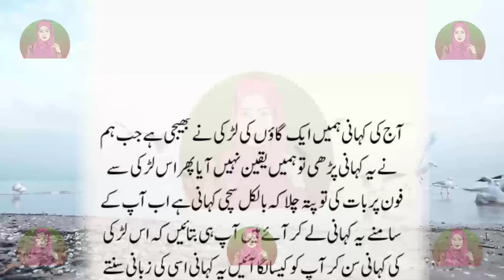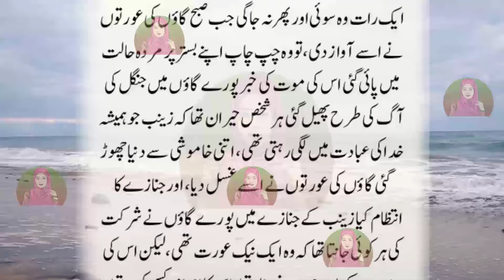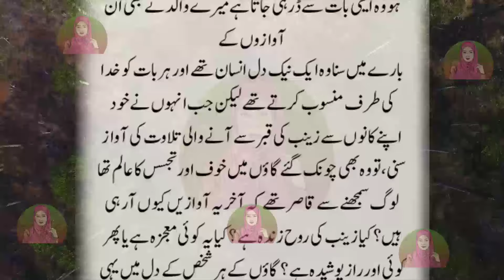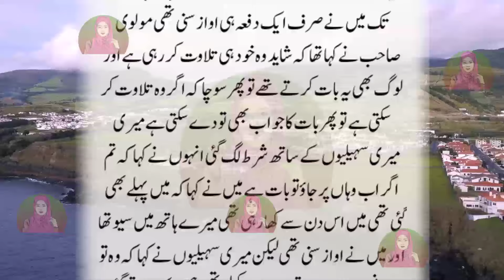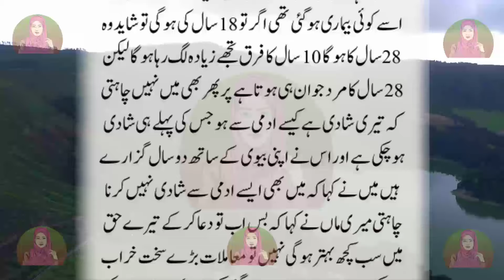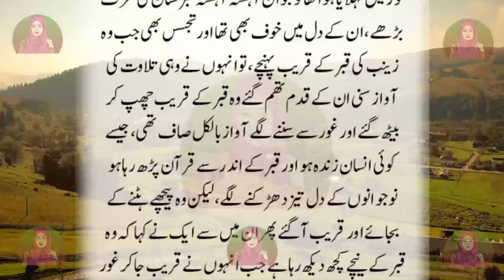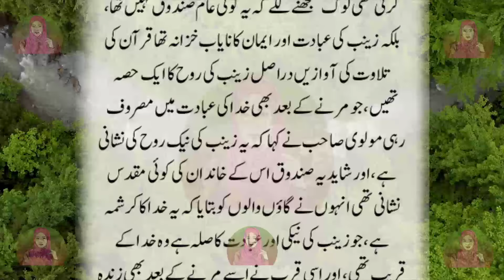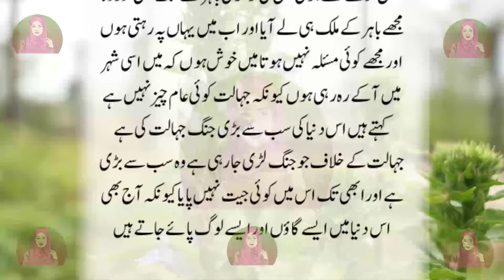Qabar Say Quran Pak Ki Talawat Ki Aawazen | Lahore Mein Qudrat Ka Bara Mojza | Urdu Kahani Center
Hey everyone!